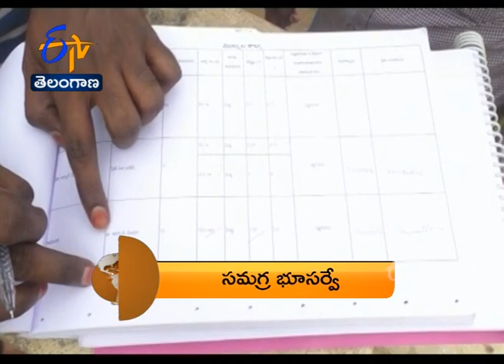7-30 AM | ETV 360 | News Headlines | 6th September 2020 | ETV Telangana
7-30 AM | ETV 360 | News Headlines | 6th September 2020 | ETV Telangana